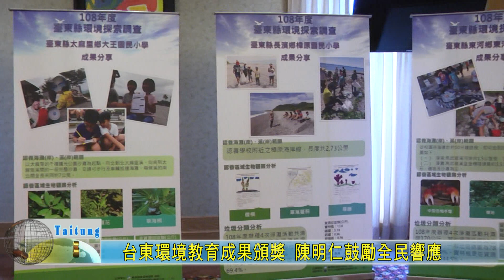20191015 台東環境教育成果頒獎 陳明仁鼓勵全民響應